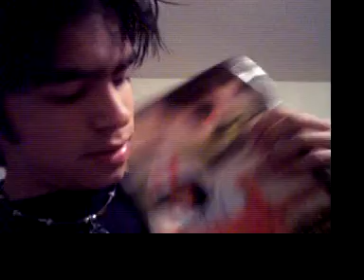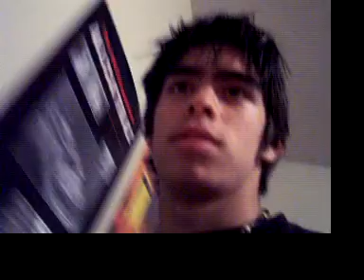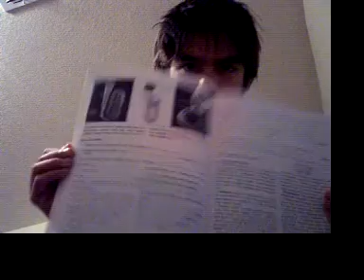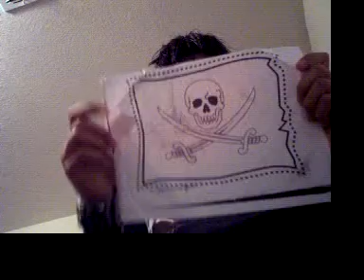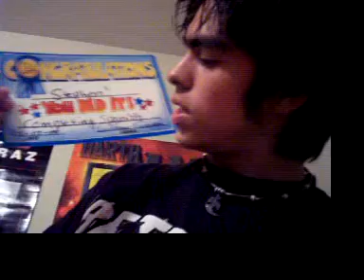I'm bored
Just me in my room, going through some stuff I have. I think I need a life. Please komment, and tell me how wierd you think I am. And for the record, Me and my idiot friends dont flirt with our teacher, we just try and get on her good side